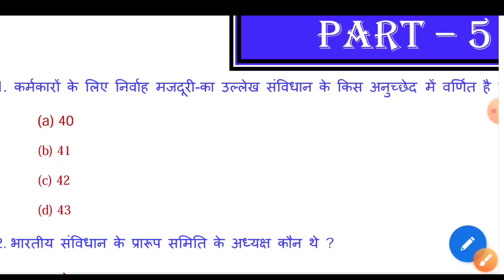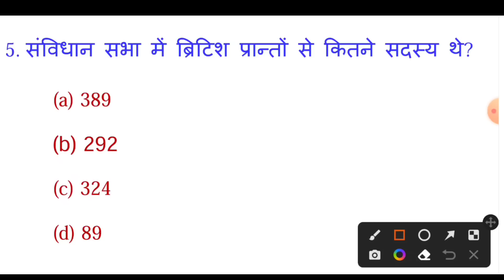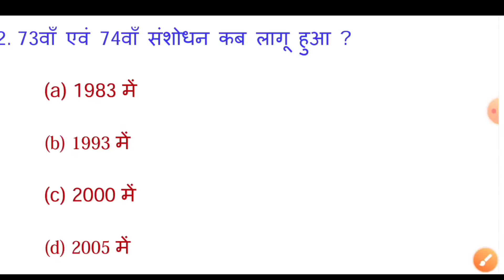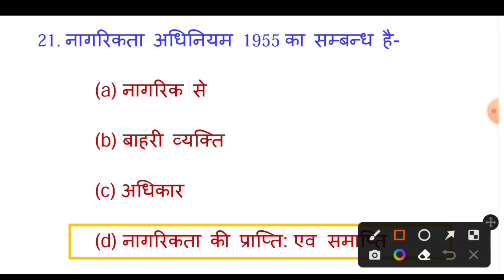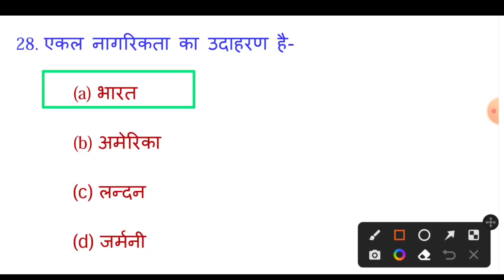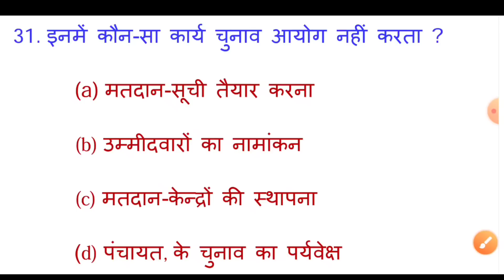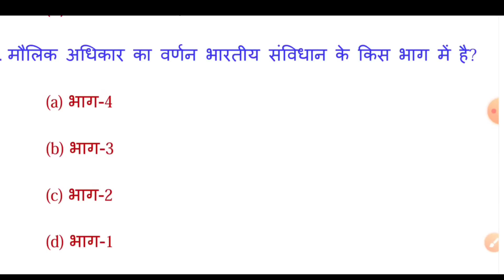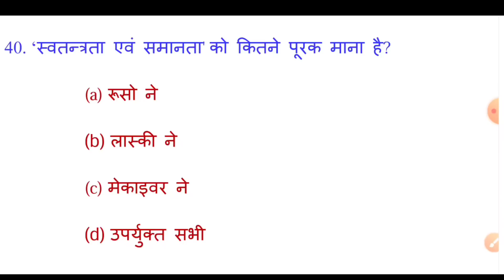jac class 11 Political Science model paper 2023 Set-5 ll Class 11 Model paper Political Science